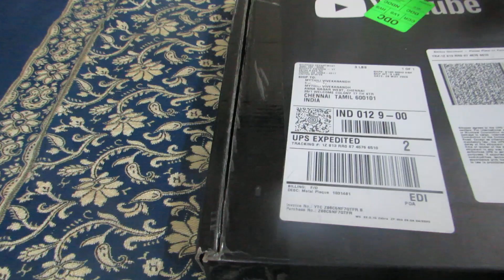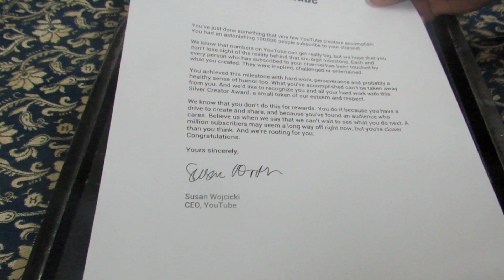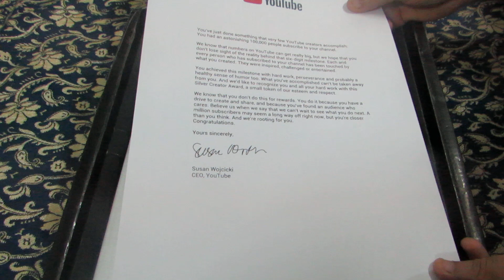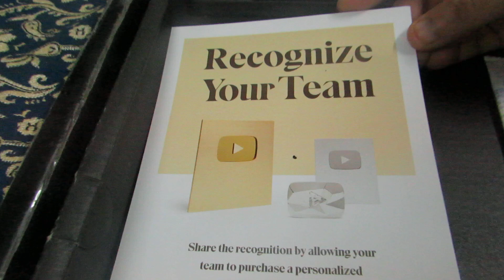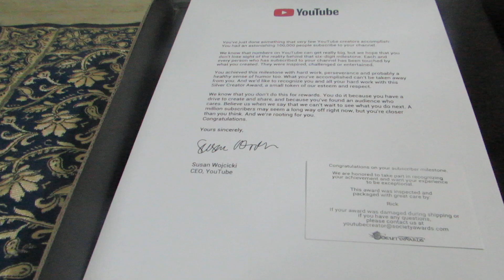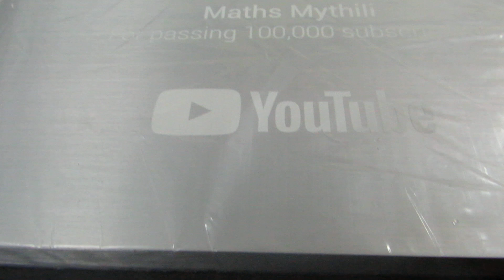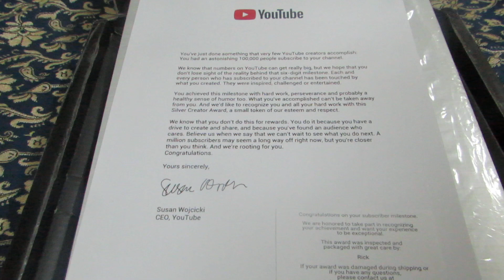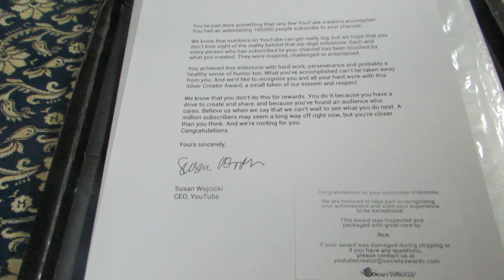UNBOXING SILVER PLAY BUTTON OF MATHS MYTHILI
THANK YOU FOR UR SUPPORT AND  SUBSCRIPTION